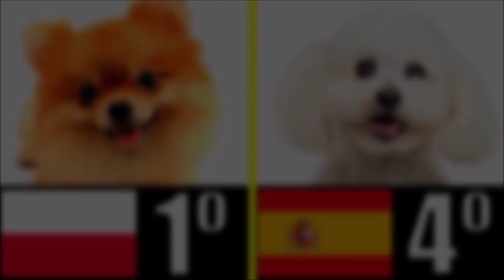LAS 10 RAZAS DE PERROS MÁS BELLAS DEL MUNDO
Las razas de perros más bonitas del mundo.